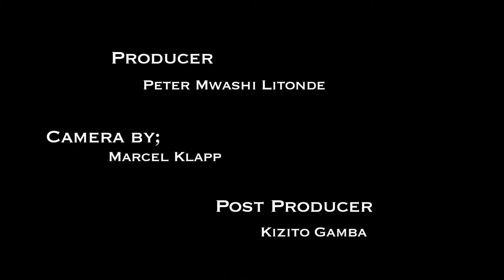Lizzy and Grace From University of Waterloo Canada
Direct interaction with a community is the only sure way to understand it..